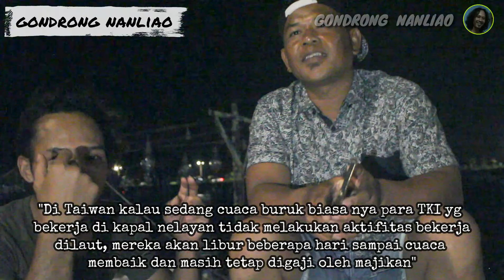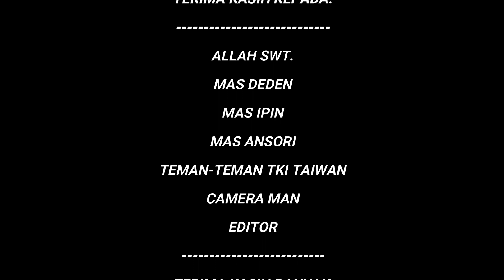[FULL] SUKA DUKA TKI TAIWAN PELAYARAN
WAWANCARA TKI TAIWAN. SUKA DUKA TKI TAIWAN. CALON TKI TAIWAN WAJIB NONTON, Video wawancara TKI Taiwan kali ini menghadirkan seorang narasumber dari Indramayu, Mas Deden. Beliau menceritakan suka duka nya bekerja di Taiwan khusus nya di kapal ikan.
seperti apa dan bagaimana isi perbincangan kali ini...?
silahkan tonton video ini sampai selesai,

Salam Satu Joran - @GONDRONG NANLIAO